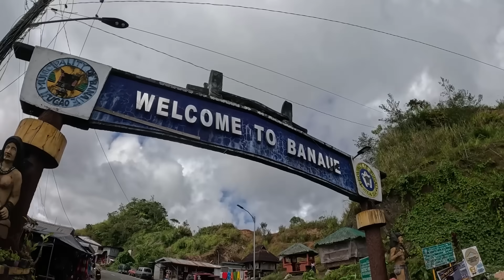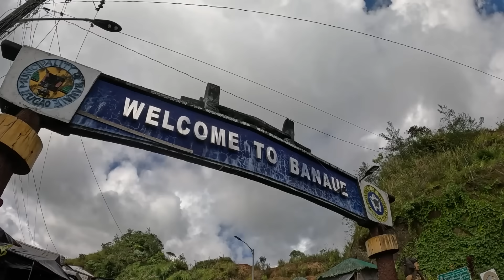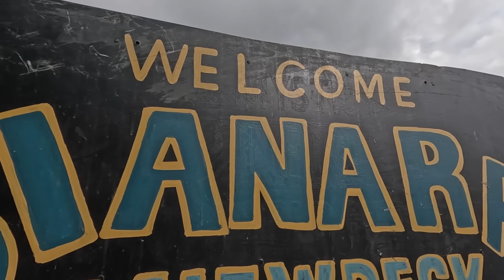Found the BARBEQUE GIRL of IFUGAO | VanLife to Cordillera